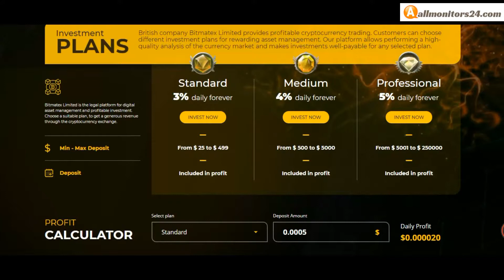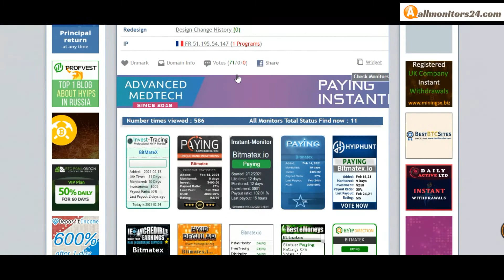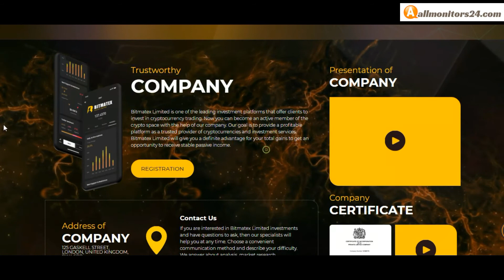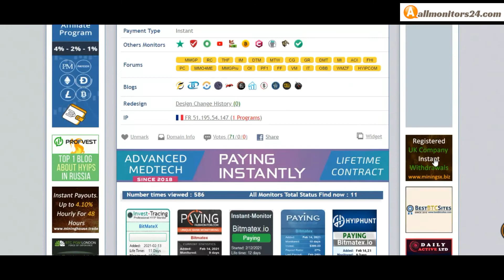bitmatex.io , Reviews Scam Or Paying ?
Allmonitors24.com help you to find  check website is paying or a scam be safe  more info about -bitmatex.io ,  - visit this link